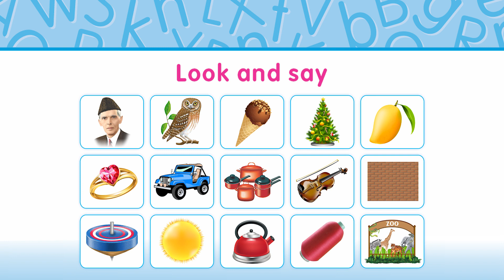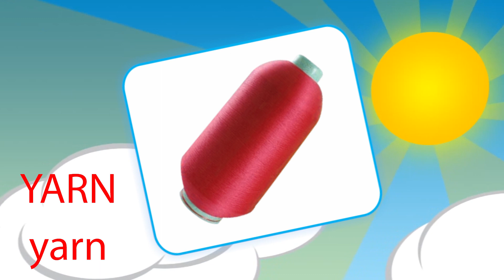English Qaida B | Page 21A | Exercise | Look and Say